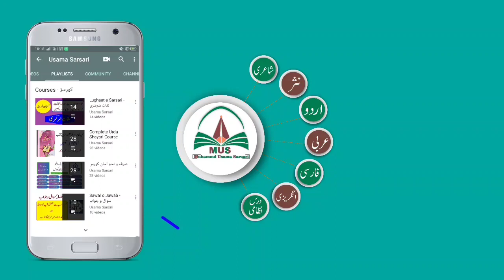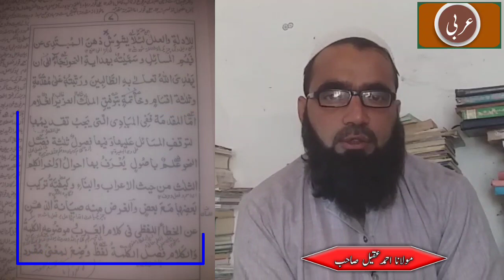Hidayatun Nahw Lecture 2 | تدریسِ ہدایۃ النحو ۔ نحو کی تعریف ، غرض ، موضوع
AOA.

About this video:
These videos offer a simple explanation of the famous book "Hidayat al-Nahwa".